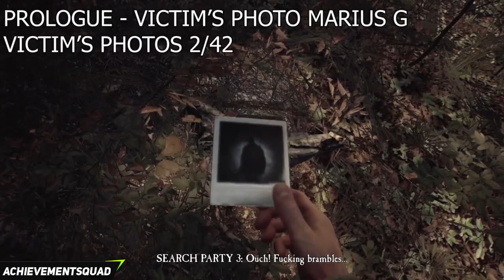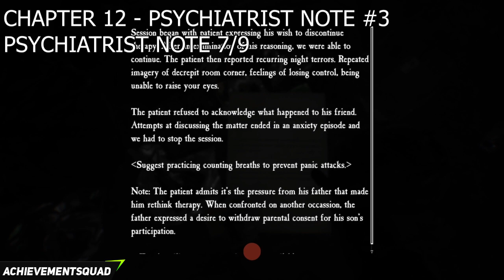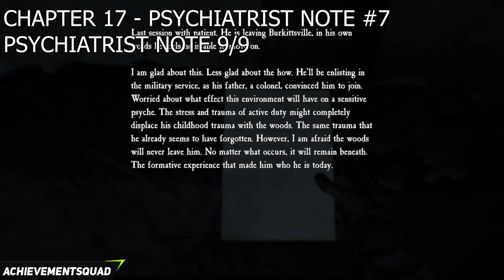Blair Witch All Collectible Locations (Photos, Figurines, Psychiatrist Notes,Trash Items)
There are 79 Collectibles in this Blair Witch video. I've recently put up a guide to show where all Dog Tags were.

The Following Achievements will be unlocked:
- Garbage Man
- The Fetish
- Psychotherapy
- Picture Perfect

Time stamps:

PROLOGUE
- 0:04 - Empty Plastic Bottle - Trash Item 1/15
- 0:21 - Photo Of A Drawing #1 - Psychiatrist Notes 1/9
- 0:46 - Arcadius Victim Photo - Victim Photos 1/42
- 1:10 - Carved Figurine #1 - Figurine 1/13
- 1:29 - Marius G Victim Photo - Victim Photos 2/42
- 1:43 - Alexandra Victim Photo - Victim Photos 3/42
- 2:20 - Cigarette Pack - Trash Item 2/15
- 2:35 - Empty Coffee Cup - Trash Item 3/15
- 2:54 - Sock - Trash Item 4/15

CHAPTER 2:
- 3:21 - Matthias K  Victim Photo - Victim Photos 4/42
- 3:38 - Hubert Victim Photo - Victim Photos 5/42

CHAPTER 3
- 3:59 - Carved Figurine #2 - Figurine 2/13
- 4:17 - Psychiatrist Note #4 - Psychiatrist Notes 2/9
- 4:36 - Dried Free Ice-Cream - Trash Item 5/15
- 4:50 - Aluminum Can - Trash Item 6/15
- 5:04 - Olga Victim Photo - Victim Photos 6/42
- 5:22 - Psychiatrist Note #6 - Psychiatrist Notes 3/9

CHAPTER 4:
- 5:52 - Arthur Victim Photo - Victim Photos 7/42
- 6:26 - Candy Wrapper - Trash Item 7/15
- 6:39 - Matthias G Victim Photo - Victim Photos 8/42
- 7:15 - Thomas Victim Photo - Victim Photos 9/42
- 7:40 - Michael Victim Photo - Victim Photos 10/42
- 8:13 - Spray Can - Trash Item 8/15
- 8:28 - Carved Figurine #3 - Figurine 3/13
- 8:46 - Babara Victim Photo - Victim Photos 11/42

CHAPTER 5:
- 9:13 - Cigarette - Trash Item 9/15
- 9:29 - Aneta Victim Photo - Victim Photos 12/42
- 9:44 - Caroline Victim Photo - Victim Photos 13/42
- 10:07 - Matthew S Victim Photo - Victim Photos 14/42
- 10:34 - Carved Figurine #4 - Figurine 4/13

CHAPTER 6:
- 10:52 - Fabian Victim Photo - Victim Photos 15/42
- 11:22 - Lucas B Victim Photo - Victim Photos 16/42

CHAPTER 7:
- 11:48 - Photo Of A Drawing #2 - Psychiatrist Notes 4/9
- 12:06 - Carved Figurine #5 - Figurine 5/13
- 12:23 - Marius Victim Photo - Victim Photos 17/42
- 12:42 - Mara Victim Photo - Victim Photos 18/42
- 13:00 - Empty Prescription Bottle - Trash Item 10/15
- 13:20 - Carl Victim Photo - Victim Photos 19/42
- 13:46 - Lucas P Victim Photo - Victim Photos 20/42
- 14:18 - Bart Victim Photo - Victim Photos 21/42

CHAPTER 8:
- 14:41 - Przemslaw Victim Photo - Victim Photos 22/42
- 15:04 - Sardine Can - Trash Item 11/15
- 15:23 - Casper Victim Photo - Victim Photos 23/42
- 15:47 - Tin Can - Trash Item 12/15
- 16:05 - Arcadius P Victim Photo - Victim Photos 24/42
- 16:23 - Sergius Victim Photo - Victim Photos 25/42
- 16:49 - Psychiatrist Note #1 - Psychiatrist Notes 5/9
- 17:10 - Carved Figurine #6 - Figurine 6/13
- 17:36 - Jack Victim Photo - Victim Photos 26/42
- 18:05 - Katherine Victim Photo - Victim Photos 27/42

CHAPTER 9:
- 18:29 - Andrew Victim Photo - Victim Photos 28/42
- 18:49 - Empty Wine Bottle - Trash Item 13/15

CHAPTER 10:
- 19:12 - Empty Glass Bottle - Trash Item 14/15

CHAPTER 11:
- 20:08 - Carved Figurine #7 - Figurine 7/13
- 20:28 - Raphael Victim Photo - Victim Photos 29/42
- 20:53 - Babara K Victim Photo - Victim Photos 30/42

CHAPTER 12:
- 21:15 - Psychiatrist Note #5 - Psychiatrist Notes 6/9
- 21:32 - Psychiatrist Note #3 - Psychiatrist Notes 7/9
- 22:03 - Patrick Victim Photo - Victim Photos 31/42
- 22:20 - Bloody Bandages - Trash Item 15/15
- 22:40 - Carved Figurine #8 - Figurine 8/13
- 22:56 - Richard Victim Photo - Victim Photos 32/42
- 23:23 - Martin Victim Photo - Victim Photos 33/42

CHAPTER 13:
- 23:51 - Bart S Victim Photo - Victim Photos 34/42
- 24:31 - Michael M Victim Photo - Victim Photos 35/42
- 25:51 -  Carved Figurine #9 - Figurine 9/13

CHAPTER 14:
- 26:19 - Paul K Victim Photo - Victim Photos 36/42

CHAPTER 15:
- 26:45 - Damian Victim Photo - Victim Photos 37/42
- 27:11 - Matthias A Victim Photo - Victim Photos 38/42
- 27:31 - Simon Victim Photo - Victim Photos 39/42

CHAPTER 16:
- 27:55 - Carved Figurine #10 - Figurine 10/13
- 28:10 - Psychiatrist Note #2 - Psychiatrist Notes 8/9

CHAPTER 17:
- 28:30 - Psychiatrist Note #7 - Psychiatrist Notes 9/9
- 28:57 - Matthew L Victim Photo - Victim Photos 40/42
- 29:19 - Conrad Victim Photo - Victim Photos 41/42
- 29:41 - Carved Figurine #11 - Figurine 11/13
- 30:03 - Paul N Victim Photo - Victim Photos 42/42
- 30:23 - Carved Figurine #12 - Figurine 12/13
- 30:45 - Carved Figurine #13 - Figurine 13/13